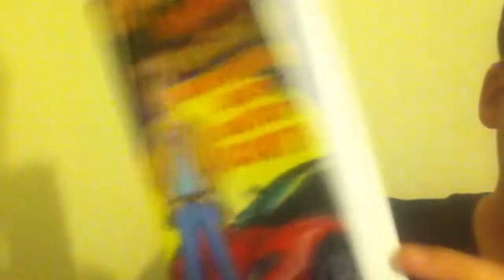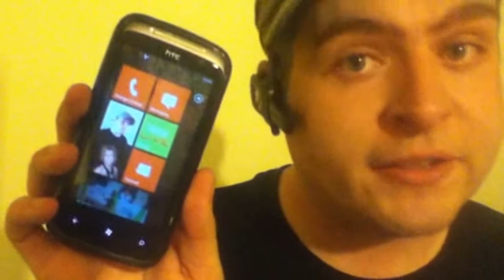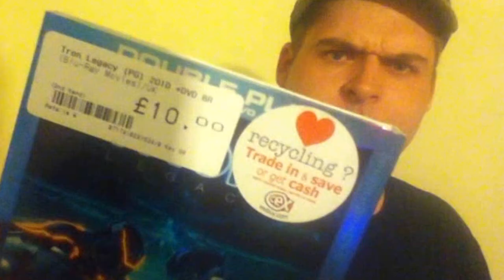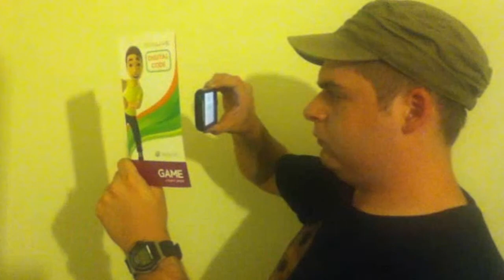Vlog (Birthday) 2011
Vlog Birthday 2011 Sorry For The Late Post =/